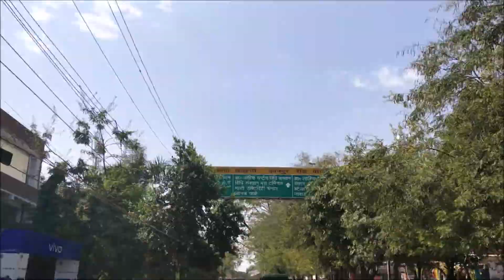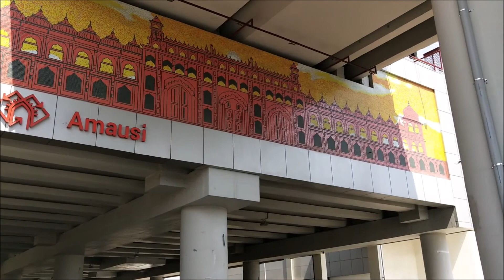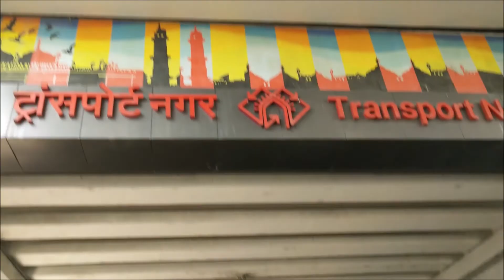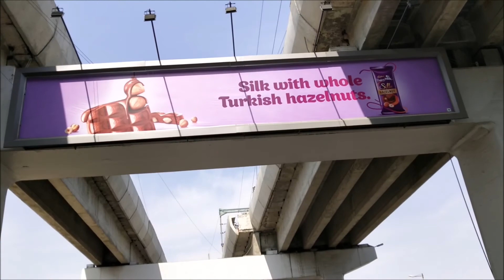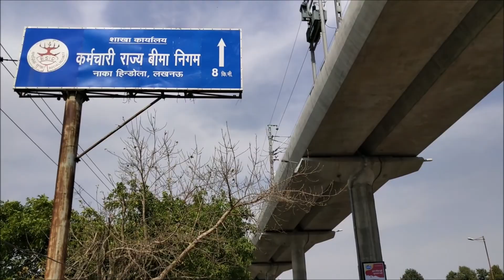Desolate Roads of Lucknow on Holi Festival